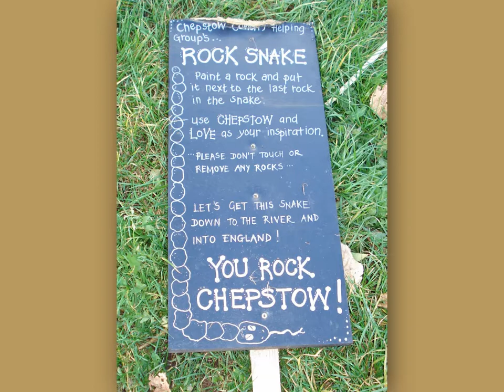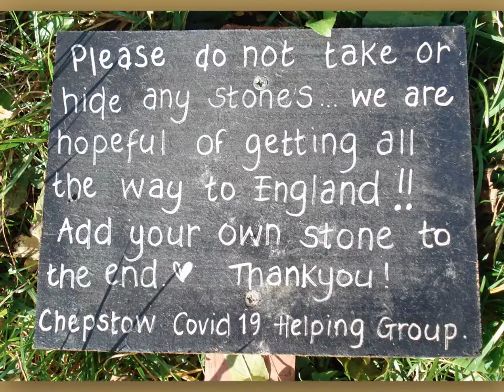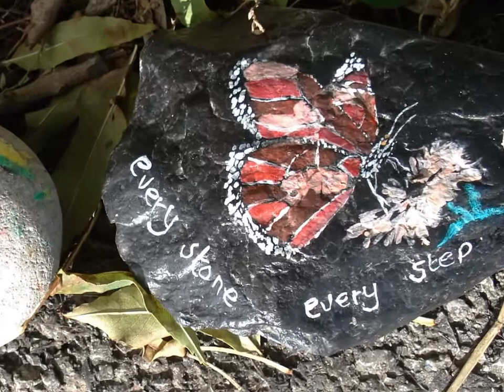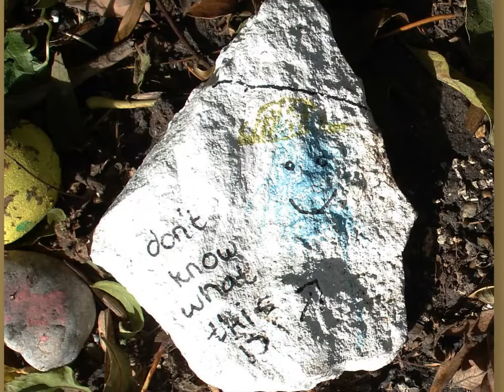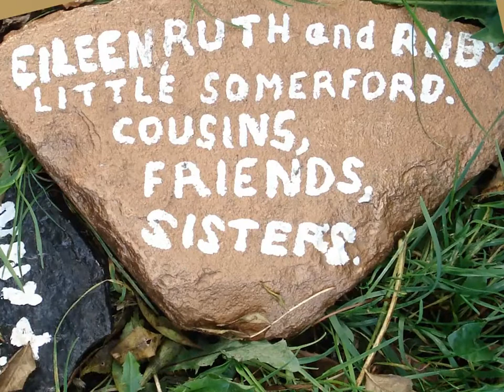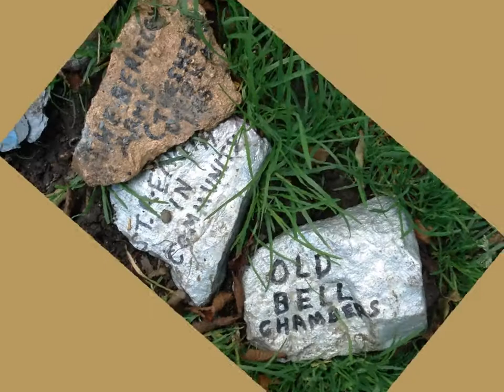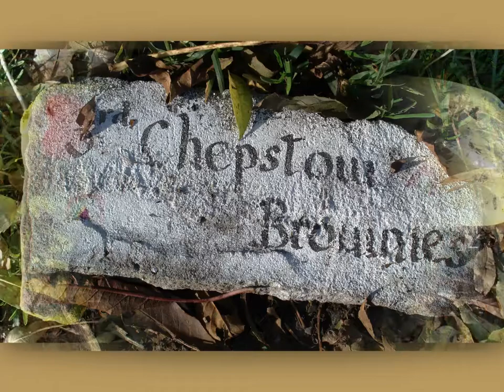Chepstow Snake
Stone-snake created in Chepstow 2020